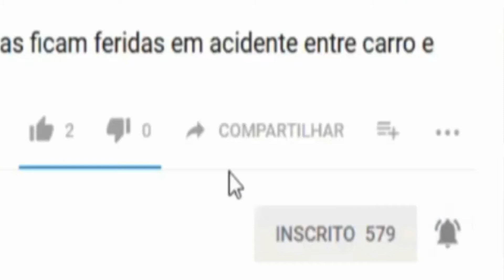Carreta carregada de cimento tomba nas margem da rodovia 242